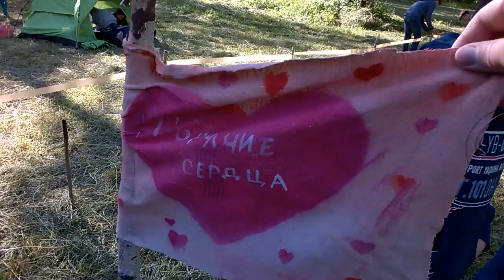Июнь 2019 санаторий толпар